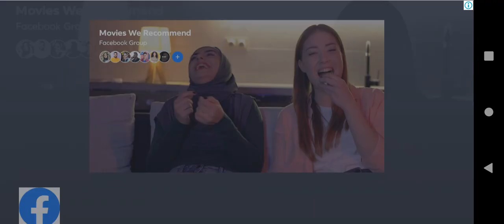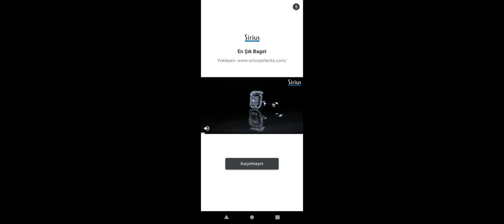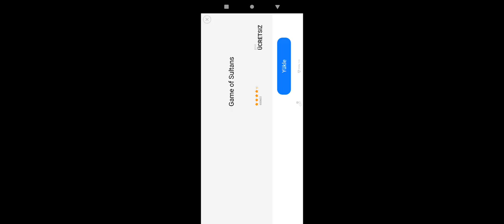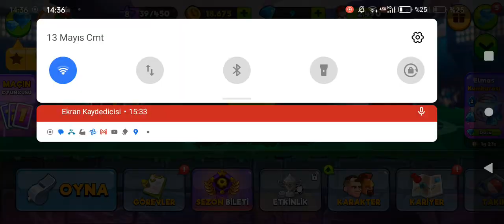kafa topu 2de nadir olan yeşil kramponnu açabildik çok güzel görünüyor